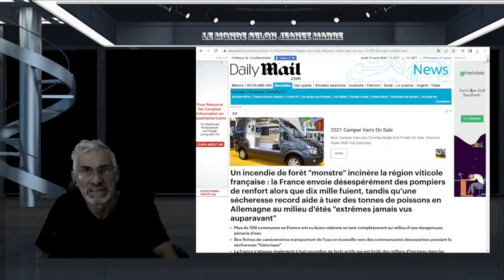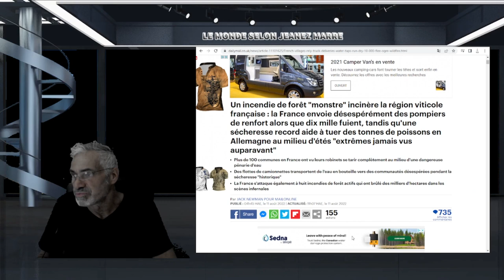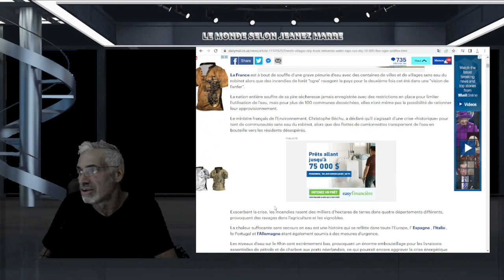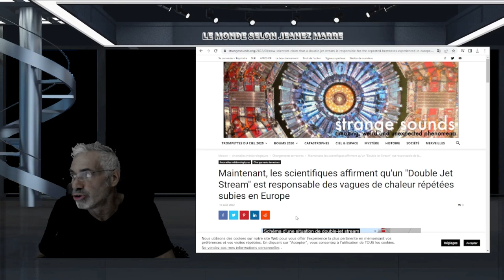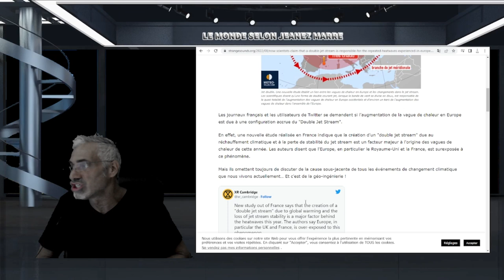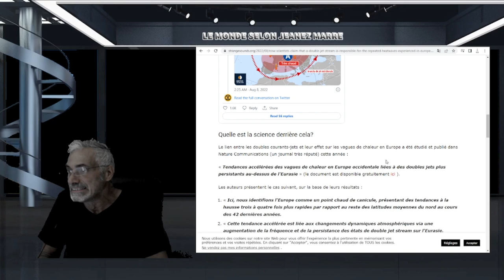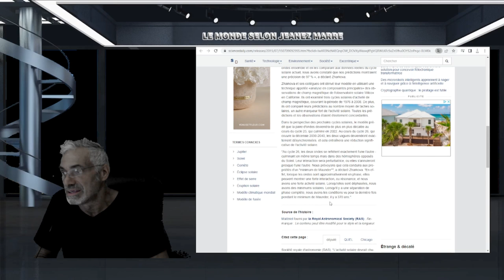LA FRANCE EST EN PLEIN MILIEU DU GRAND MINIMUM SOLAIRE; ET C,EST L'ENFER SUR TERRE !